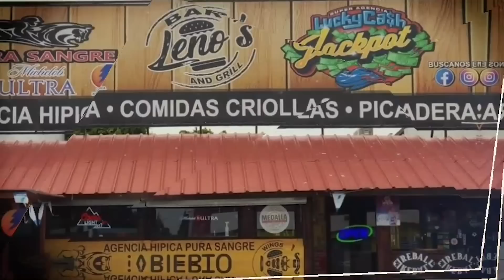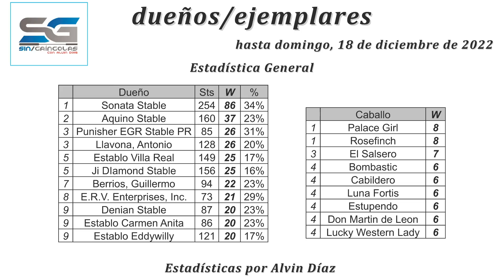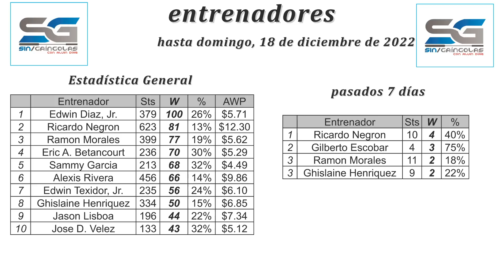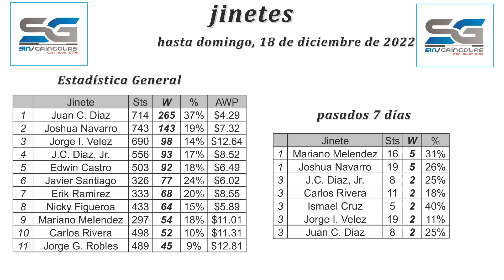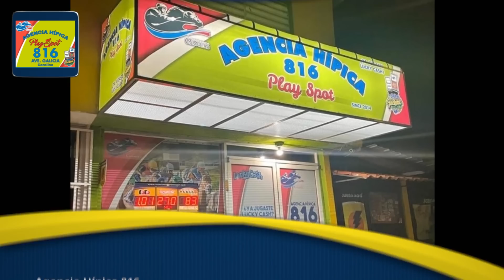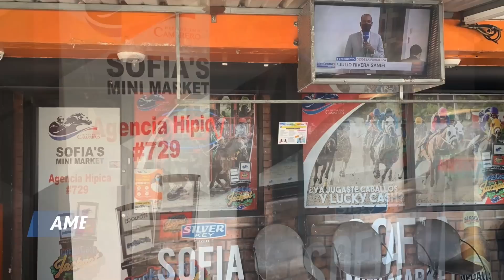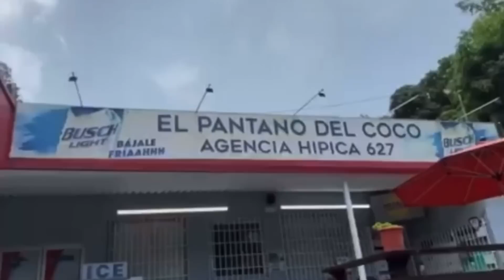Análisis jueves, 22 de diciembre de 2022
Sin Gríngolas Oficial analizando el cartel del jueves, 22 de diciembre de 2022. ¡Suerte!